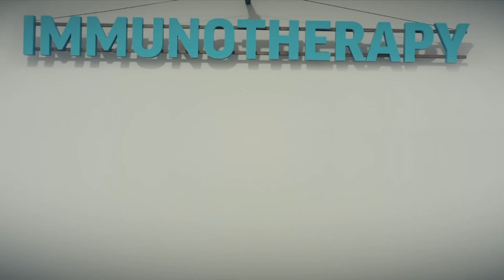Gene Tests Help Predict Immunotherapy Success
Immunotherapy can put some very advanced cancer cases into remission, but for some unlucky folks, it can make their disease much worse. Gene tests now are helping reveal who is most likely to benefit from the hottest thing in cancer care. (Sept. 20)